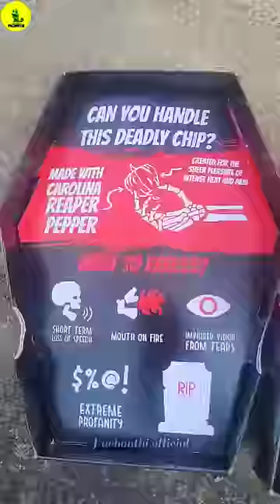Indha JOLO CHIPS alvalo worthilla⁉️🤯